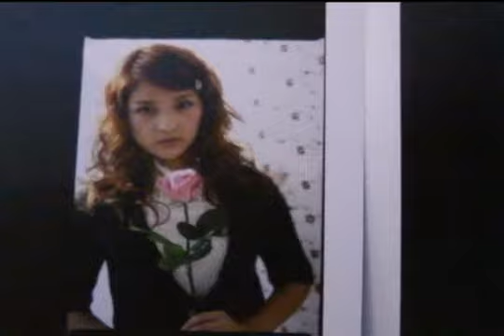Biyuden - Fleur de Fleur making of photobook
Видео про сьемку фотобука Fleur de Fleur японской группы Biyuden